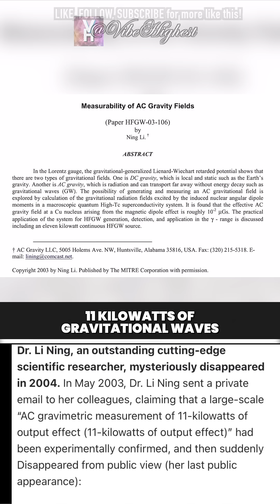Two Types of Gravity!?! DC Gravity and AC gravity!?! 🛸👽🌀🧲⚡️💯💬🧠😱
⚡️🧲🌀👽🛸 PART 3 🛸👽🌀🧲⚡️

Jesse Michels hosts called American Alchemy, where he interviews many walks of people. Dave Rossi was once a blue-collar construction worker, but his life took a dramatic turn after an encounter with a mysterious blue, plasma-like being. This experience ignited an intense passion for quantum physics, high-voltage experiments, and the untapped possibilities of extended electrodynamics. Mr. Rossi seems to have found the missing pieces in physics.

I do not own this work - I am simply sharing this video for those viewers who has interest in this field of research

🎥 Video Credit 🎥

🔗Alien Abducts Construction Worker. Teaches Him Physics

📌📄Published Research, Patents, and Documents 📄📌

🔗 Electromagnetic field generator and method to generate an electromagnetic field